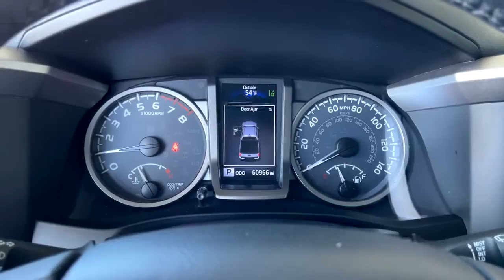2018 Toyota Tacoma used, Ontario, Corona, Riverside, Chino, Upland, Fontana, CA 2089840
2018 Toyota Tacoma

Crown Toyota
1201 Kettering Drive

2018 Toyota Tacoma SR5 Certified.brCrown Toyota typically sells between 600 and 700 new vehicles every month making it a top five Toyota dealer in the nation! We get more clean, one owner trade-in vehicles than any dealer in the Inland Empire! Most car dealers have to buy their inventory from rental car companies or auctions. The vehicles that end up at auctions are usually those that other dealers have rejected for some reason. We rarely need to go out and buy inventory for our used car department. Please stop by soon and check out our huge selection of clean, one owner cars, trucks, vans and SUV's. Many of which are Toyota Certified with low interest financing and a great warranty built in! Shop the smart way at John Elway's Crown Toyota! At John Elway's Crown Toyota we focus on what's really important - your experience. One Price, Simple, No Games.brbrAt John Elway's Crown Toyota we focus on what's really important - your experience. Our One Price, Simple, No Games philosophy takes the hassle and frustration out of buying a vehicle. We monitor the market for what each vehicle is actually selling for after all the hours of back and forth negotiation. Then we post one price - our BEST price - on every vehicle upfront, saving you time and frustration. John Elway wants to be ''YOUR''Toyota dealer.